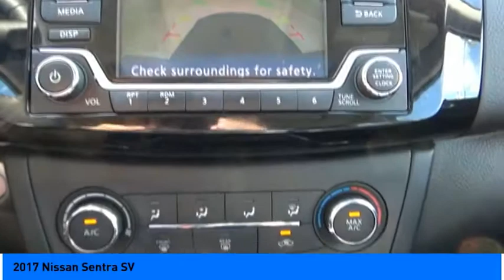2017 Nissan Sentra Jersey Village TX P1652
2017 Nissan Sentra SV

2017 Nissan Sentra SV FWD 1.8L 4-Cylinder DOHC 16V Gun Metallic CARFAX One-Owner. Clean CARFAX. Fully Detailed, CVT with Xtronic, charcoal Cloth.  Odometer is 25353 miles below market average! 29/37 City/Highway MPG   Please dont hesitate to call and ask for our Professional Sales Department about any of our New and Used vehicles!!! Welcome to the Family!!!